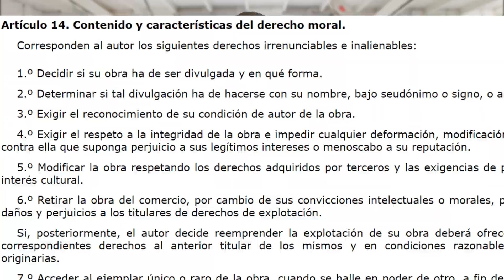VIDEOS/FOTOS con DRONE, PUBLICA sin Problema Mavic Mini y otros.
Hablo con AESA y con escuela de pilotos, y te explico lo que necesitas saber para publicar sin problema videos y fotos del drone. MAVIC MINI.

🎥QUIZA TE INTERESE ECHARLE UN VISTAZO A MI EQUIPO🎥

Grabadora de voz portátil enlace Amazon
Punzón Acero PandaHall. Enlace a Amazon

CAMARAS que utilizo:
Camara principal enlace Amazón

ALMACENAMIENTO:
Disco duro externo enlace Amazón